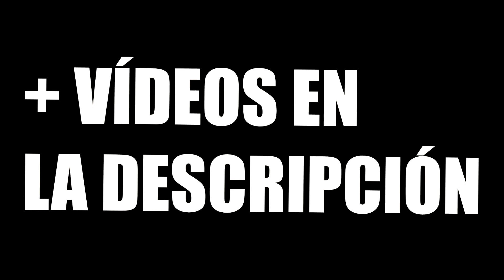VOLEAS IMPOSIBLES con un LANZA-BALONES!! ft Spursito, Papi Gavi y FútbolFactory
vitu_93

ViTuber en Fifa 18 Ultimate Team, Fifa en español, FUT Drafts, Challenges, fútbol real y más!